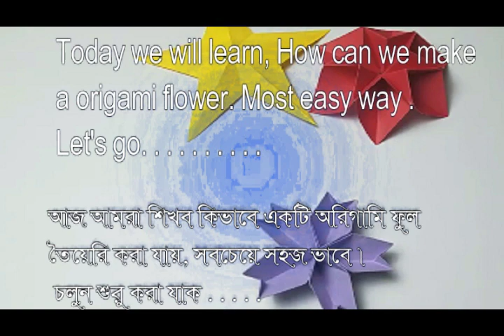Origami Flower, Easy Origami Tutorial step by step [episode-10] [Global oriart ]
Origami flower is a very simple model that you can learn how to fold. If you don't understand certain steps just ask me in the comments below.

Please Notes -
 ??? PLEASE  DO  THIS  YOU  HAVE   TIME  ???

*** Do you have any questions ?

very easy to make paper flower,
origami flower paper,
how to origami flower,
how to make origami flower,
origami flower tutorial,origami instructions  simple origami,
origami flower simple,paper flower origami,
origami flower
origami
dobradura
paperfolding
origame
papiroflexia